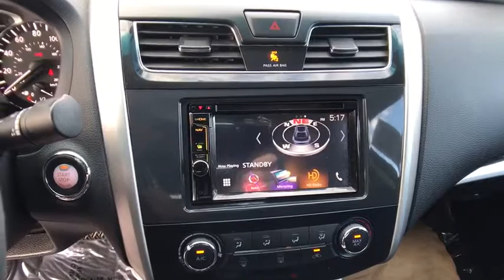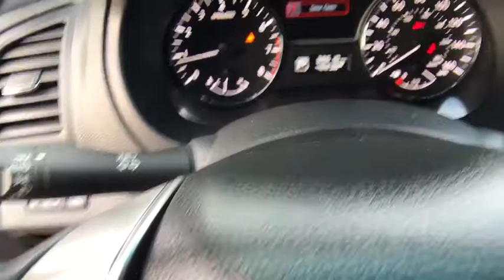2015 NISSAN ALTIMA Redding, Eureka, Red Bluff, Northern California, Sacramento, CA 128739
FRESH POWDER Used 2015 NISSAN ALTIMA available in Redding, California at Crown Motors Redding. Servicing the Eureka, Red Bluff, Northern California, Sacramento, CA area.
2015 NISSAN ALTIMA  - Stock#: 128739 - VIN#: 1N4AL3AP8FC264878